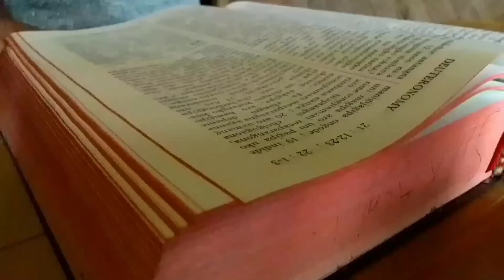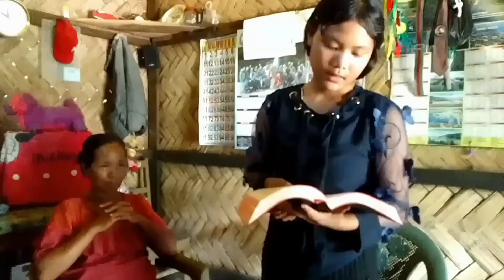P R Marak-(Namgipa demechik (episode-2)